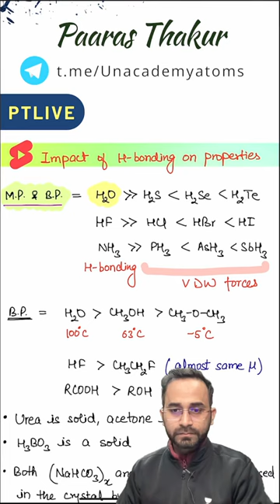How H Bonding affects MP and BP | Unacademy Atoms | Paaras Thakur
Win a 20 Lakh college grant, 10 Cr worth prizes, get a detailed report and check

Unacademy Subscription Benefits:
1. Learn from your favourite Educator
2. Dedicated DOUBT sessions
3. One Subscription, Unlimited Access
4. Real time interaction with Educators
5. You can ask doubts in live class
6. Limited students
7. Download the videos & watch offline

Get the JEE Iconic Advantage:
1. Personal Coach
2. Study Planner & Bi-weekly Reviews
3. Dedicated Doubt Clearing Space
4. Personalized Test Analysis
5. Study Booster Sessions
6. Preparatory Study Material
7. All the Unacademy Subscription Benefits